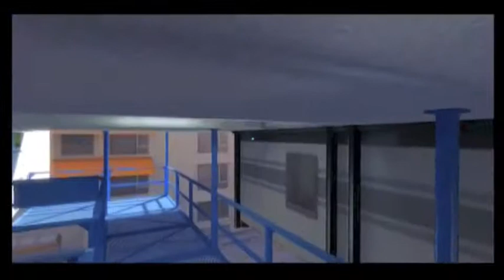Mirror's Edge Playthough- Part X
Mirror's Edge Playthough